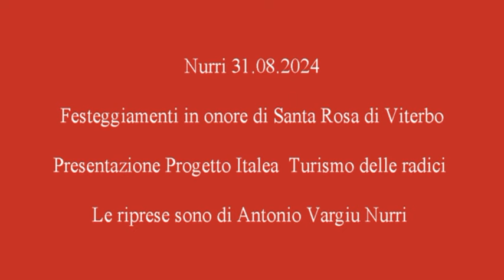Nurri (SU) - Convegno sul Turismo delle Radici 2024.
Nurri 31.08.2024 - In occasione delle festività per Santa Rosa di Viterbo, si è tenuto presso il convento dei Cappuccini, un convegno su Turismo delle Radici con i delegati regionali del settore. La partecipazione del pubblico è stata numerosa.
Le riprese sono di Antonio Vargiu Nurri